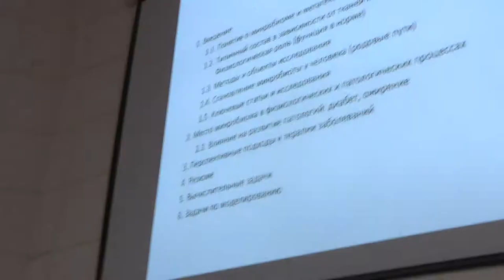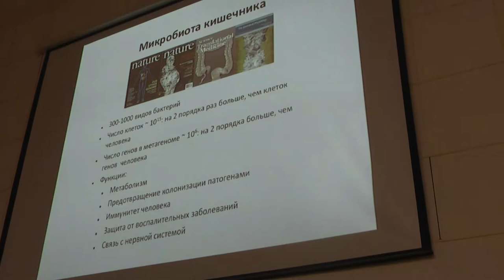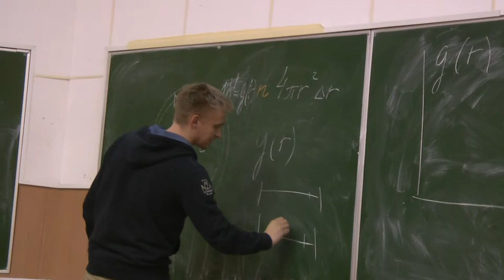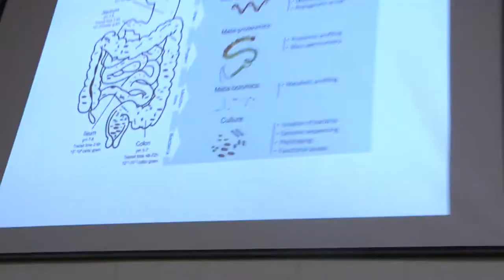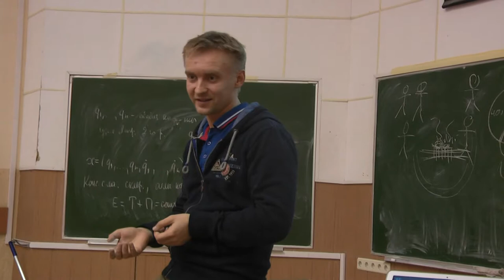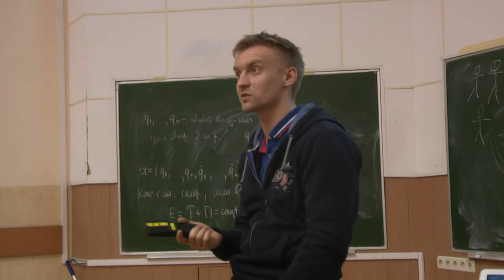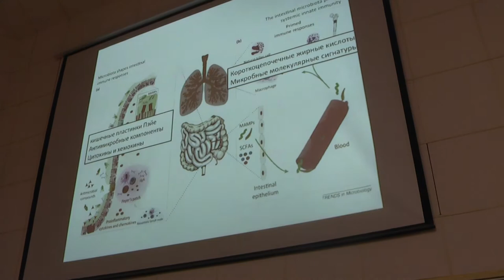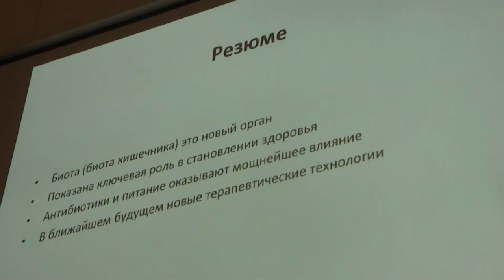Межпредметный семинар. Секвенирование микробиоты человека.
Межпредметный семинар. Алексеев Дмитрий Глебович. МФТИ.
"Секвенирование микробиоты человека и новые возможности молекулярной медицины в Геномном центре МФТИ"
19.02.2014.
Современные технологии высокопроизводительного секвенирования открывают широкие возможности для исследования не только генетических патологий, но и для анализа микробиоты человека. Микробиота (микробное сообщество) кишечника человека играет важнейшую роль в жизнедеятельности организма хозяина, принимая участие в защите от патогенов, расщеплении пищевых волокон и выработке полезных веществ, регуляции иммунитета и высшей нервной деятельности. Разнообразие микробиоты человека составляет от 300 до 1000 видов микробов, при этом их общее число на порядок выше, чем собственных клеток человека. Отношения симбиоза и конкуренции, основанные на совместном метаболизме и ко-локализации, формируют тесные экологические связи между бактериями. Современные омикс-технологии позволяют измерить состав и биологическое состояние членов микробиоты с разных сторон, что позволяет сделать шаг к пониманию функционирования этой сложной системы: от ассоциаций отдельных патогенов с заболеваниями к моделированию топологии сетей взаимодействия внутри микробного сообщества. Разработка подходов к анализу микробиоты особенно актуально в свете недавних открытий связи дисбаланса микробиоты с множеством заболеваний (от воспалительных заболеваний кишечника до метаболического синдрома).
Будет рассказано о том, что такое недавно открытый Геномный центр МФТИ, чем он собирается заниматься.